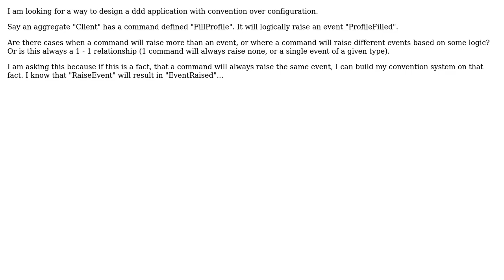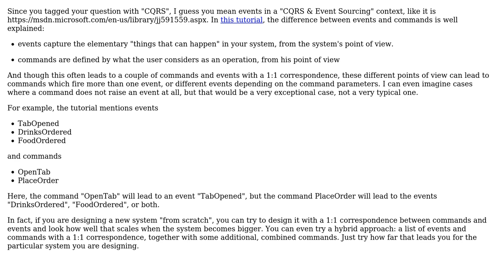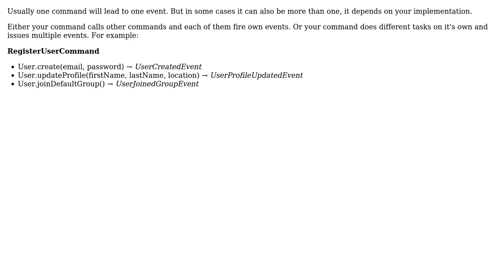Software Engineering: When using DDD and CRQS, should be exactly one event per command?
With thanks & praise to God, and with thanks to the many people who have made this project possible! | Content (except music & images) licensed under CC BY-SA | Music | Images & others | With thanks to user Tom Clearingbear user synthomat user Ludovic C user Euphoric user Doc Brown and the Stack Exchange Network Trademarks are property of their respective owners. You are responsible for your own actions.